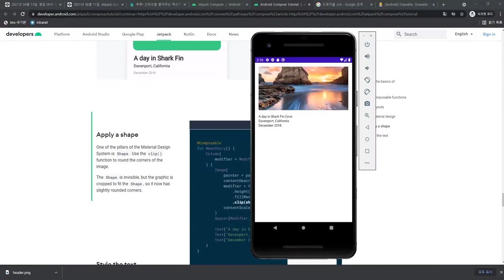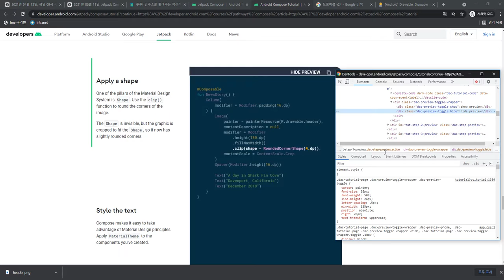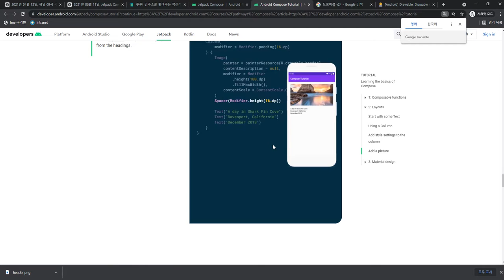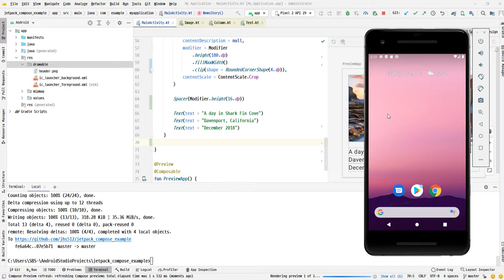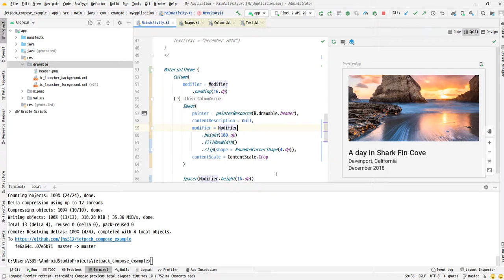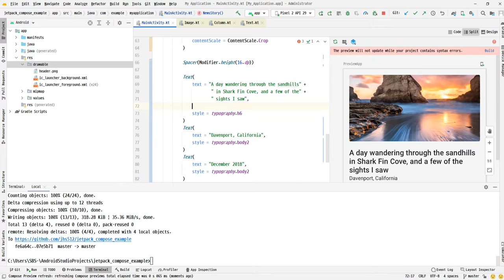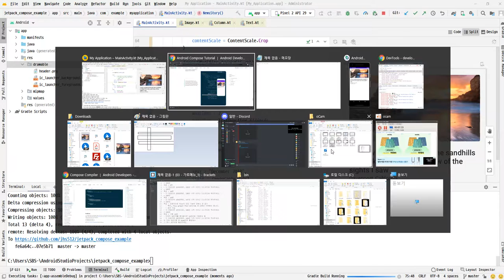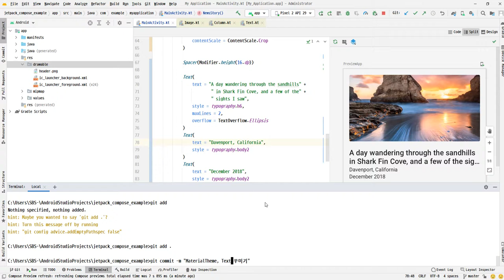2021 06 11, cFs, Jetpack Compose, 10강, MaterialTheme, Text 꾸미기